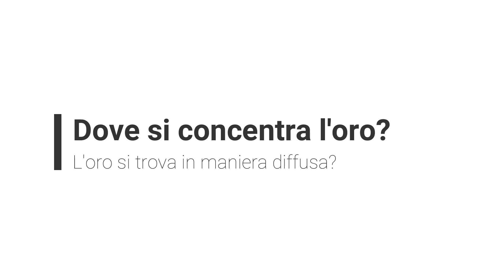PIU' SCAVO, PIU' TROVO ORO?! Ha senso scavare come pazzi al fiume? Vi spiego perchè è SCONVENIENTE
Sono Matteo Oberto ed il mio lavoro è cercare nuovi giacimenti di oro e gemme. Inoltre, taglio pietre preziose e lavoro le giade. Vuoi imparare a cercare e trovare minerali? a lavorarli per farne gioielli?! Trovi tutto sul mio sito:

Buongiorno cercatori d'oro! In questa lezione voglio insegnarvi qualche interessante aspetto del "problema della continuità". Non sapete di cosa si tratta? Approfondiremo questo e molto altro nel video, buona visione!

0:00:00 — Parliamo del problema della continuità dei placer auriferi
0:00:40 — Dove si trovano le pagliuzze d'oro? Le punte aurifere
0:01:32 — Gli orizzonti auriferi e le gold-bearing pay-streaks
0:02:32 — Perchè si trovano le pagliuzze d'oro? L'oro è denso!
0:03:52 — La prospezione vi permette di ottenere il tenore d'oro
0:05:15 — Ogni punta aurifera ospita diversi arricchimenti d'oro
0:05:56 — A caccia delle gold-bearing pay-streaks!

PIU' SCAVO, PIU' OTTENGO ORO - Ha senso scavare come pazzi al fiume? Vi spiego perchè è sconveniente
Più scavo, più ORO trovo? Placer auriferi e continuità delle pagliuzze d'oro nei sedimenti